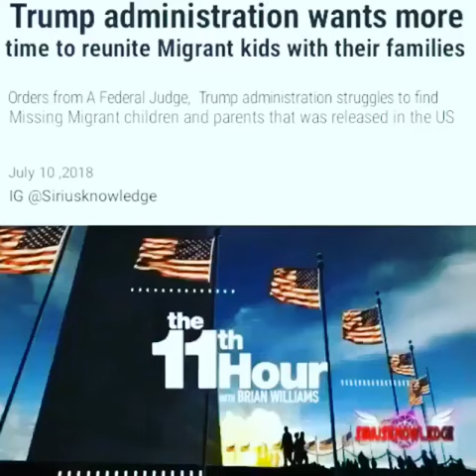3rdEyeOpener customs,ice,americanborder,childtrafficking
Anyone who has a free minute today, stop by @IceGov and ask these mofos where the missing kids are.

All over everywhere we have reports of children missing, adrenachrome being harvested, and melanin being more expensive per ounce than platinum... yet no one smells the pedophilia that is going on within the system?